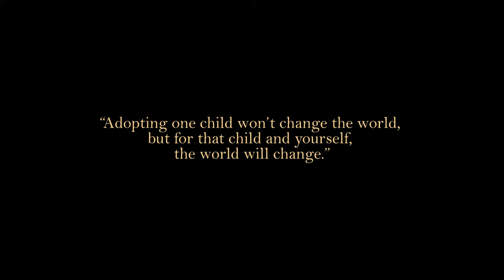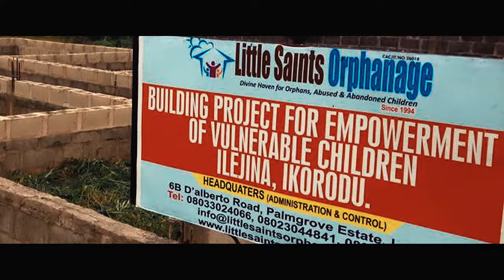Randa Eissa - Zoobi (Remix)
"I support adopting children totally! If you can not have children for any reason and you got much love in your heart for a child, and the time and attention to give, go for it, adopt one, share your happiness with someone you love"
Randa Eissa
Lyrics & Melody: Randa Eissa & Obinna Nwokike
Music Producer: Milla
Remixed By Chopstix
Mixing & Mastering: Maher Salah
Studio Session